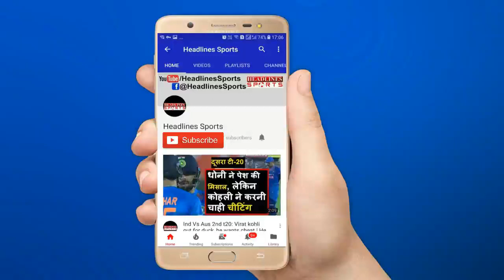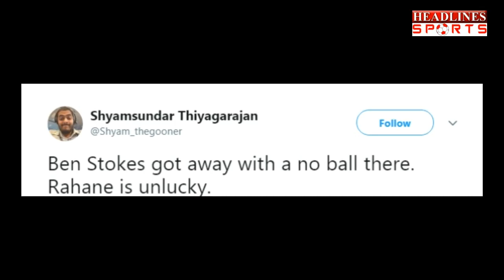Ind Vs Eng: Ajinkya Rahane के साथ चौथे टेस्ट मैच में हुआ बड़ा धोखा, जरुर देखें | Headlines Sports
Ind Vs Eng: Ajinkya Rahane के साथ चौथे टेस्ट मैच में हुआ बड़ा धोखा, जरुर देखें